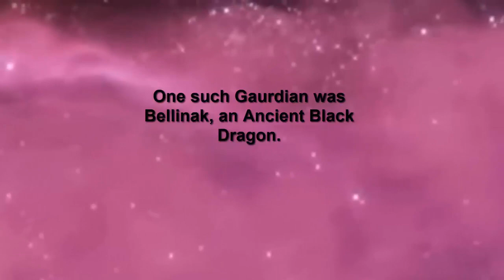Ravnica: Episode 39 "Augustin Station"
In this episode our Adventurers enter the Sphere of Dominia and travel to Ravnica. There they discover a world unlike any they have ever seen before. Tasked with finding another Crystal of Creation, a so called Spirit-Gem, that has gone missing after a Plainswalker used it to rid themselves of a cursed item. Will our adventurers navigate the Tenth District's streets, uncover the mystery, or find themselves joining a Rackdos circus for Zinos? Only time will tell.